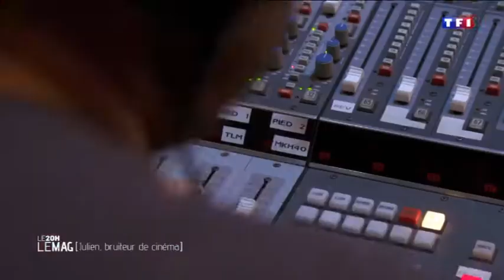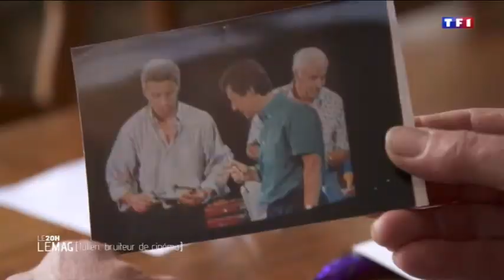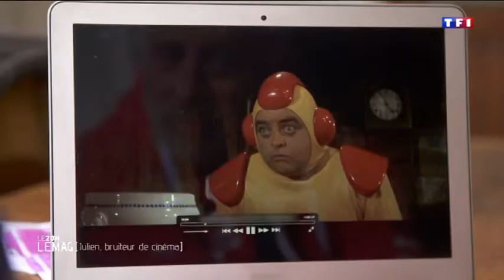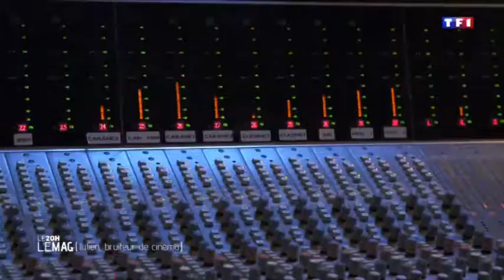JULIEN NAUDIN BRUITEUR DE CINEMA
Son nom apparaît au générique de films de Pedro Almodóvar, Lars Von Trier, Nicolas Winding Refn ou encore Claude Chabrol. Comme son père avant lui, Julien Naudin est bruiteur pour le cinéma. Dans son studio de Malakoff, il est capable de reproduire n'importe quel son : celui d'un avion qui s'écrase, de pas sur la neige ou le couinement d'une souris. En 30 ans de carrière, il a participé à plus de 1 000 films et téléfilms.